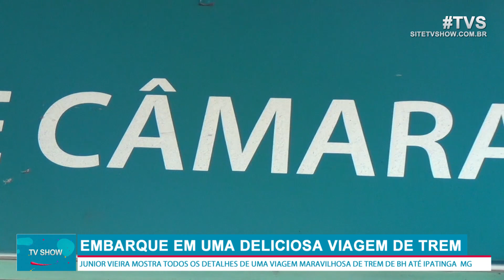EMBARQUE EM UMA VIAGEM DE TREM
No vídeo de hoje vamos mostrar para vocês uma viagem muito diferente nos tempos atuais.

Antigamente as pessoas utilizavam muito esse transporte para ver seus familiares a muitos e muitos anos.

Atualmente com os aplicativos, avião, ônibus e muitos outros meios de transporte foi ficando de lado a viagem de trem para outras cidades dentro do País, fazendo assim com que as companhias abandonassem os roteiros por todo o Brasil.

Hoje ainda se pode viajar usando o trem da Vale que faz roteiros por bastantes lugares e cresce cada vez mais com essas viagens.

Fazendo com que varias pessoas possam admirar mais a natureza e desfrutar de uma deliciosa viagem de trem.

Convidamos a todos para ver nesse vídeo como foi a nossa viagem de Belo Horizonte até a cidade de Ipatinga no Vale do Aço.